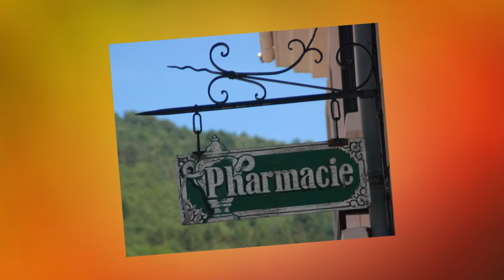Top 5 - najmladších matiek na svete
Ako sa vám páči nová kvalita? Dajte mi vedieť dolu do komentárov.

Ahojte, dnes sa spolu pozrieme na Top 5 najmladších matiek na svete verím, že vekom dievčat v tomto videu budete rovnako prekvapený ako som bol ja keď som toto video pre vás pripravoval. Taktiž nezabudnite že aj vy mi môžete pomôcť a to tak že, mi napíšete aké TOP 5 video by ste chceli vidieť nabudúce a taktiež môžete zdielať toto video aby ho videli aj vaši priatelia a ja tak
vďaka vám získal nových divákov :-) .

Dievčatá z videa :

5.) Mum-Zi
4.) meno nezverejnené
3.) H
2.) Yelizaveta Gryshchenko
1.) Lina Medina

Dúfam, že ste si toto video užili ak áno staňte sa aj vy odoberatelom, lajkujte, komentujte a všetko ďalšie čo sa robí s videami . Prajem vám pekný zvyšok dňa váš OTOMO.

PS : ta gramatika no už sa k tomu an nevyjadrujem.